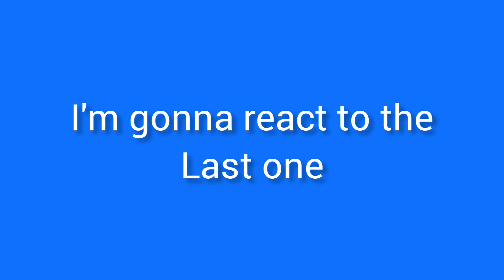try not to be sad challenge